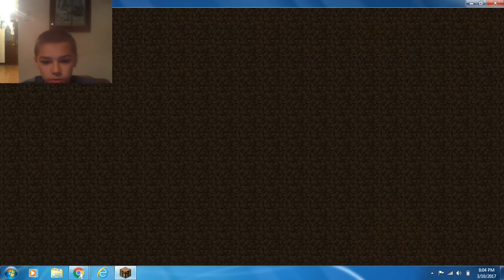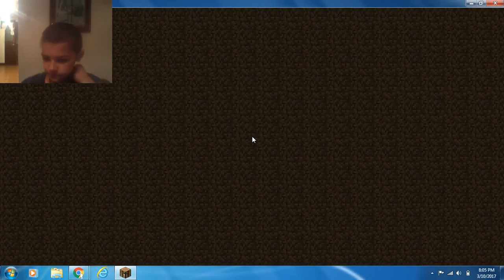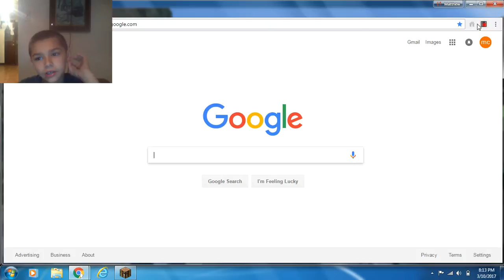Minecraft: The server thought I was fly hacking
the server thought I was fly hacking when I was just lagging
I said I would tell you the ip for cubecraft so here it is  also caps do matter ok the ip is Cubecraft.net